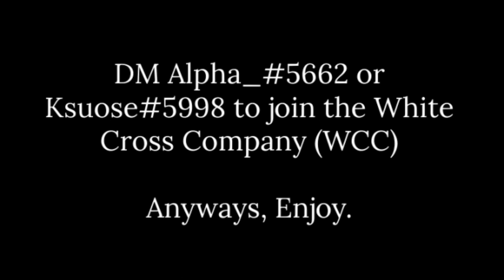The White Cross Company | NORTHWIND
One week, 200 people.